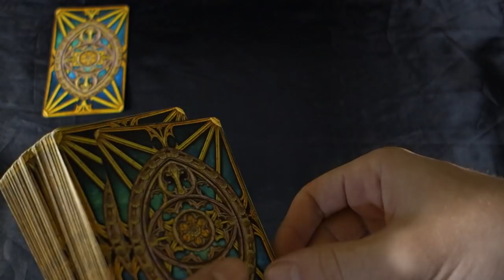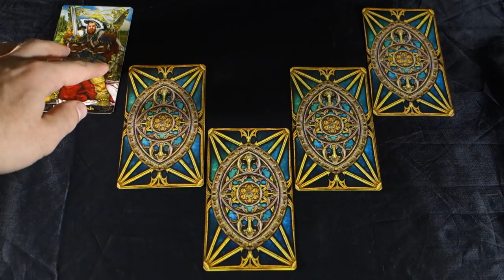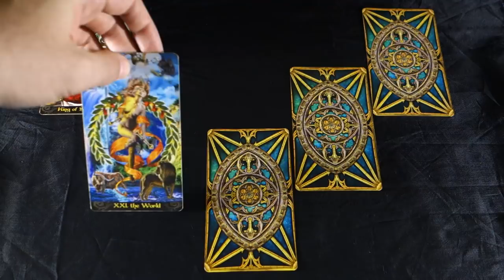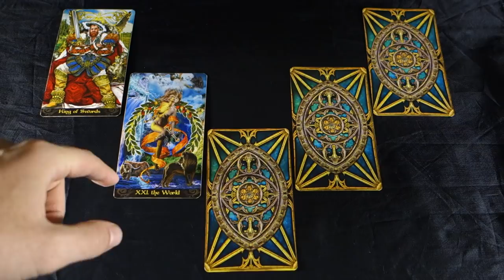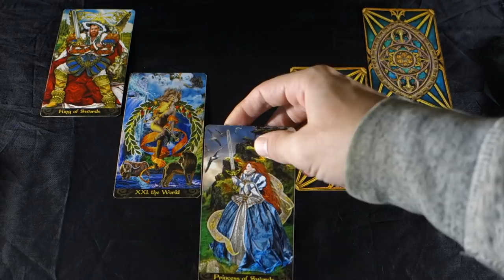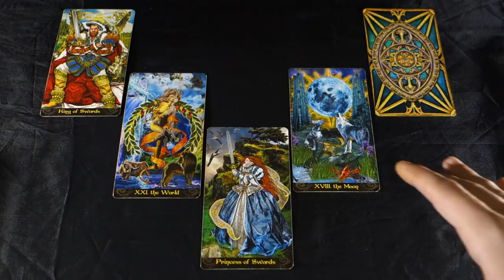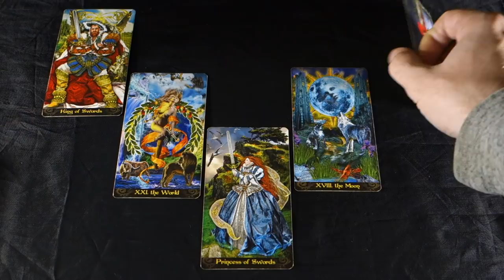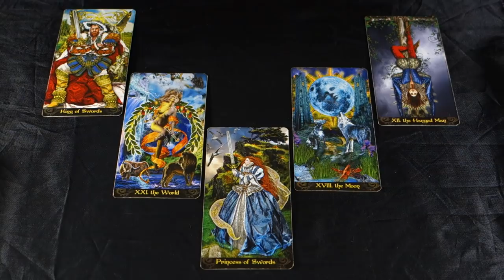PISCES - EXTREME POWER! YOU CAN CHANGE YOUR FATE AND THEIR MINDS! Pisces November 2018 Tarot Reading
PISCES - EXTREME POWER! YOU CAN CHANGE YOUR FATE AND THEIR MINDS! Pisces November 2018 Tarot Reading Get your EXTENDED LOVE AND CAREER NOVEMBER VIDEO for Pisces here: